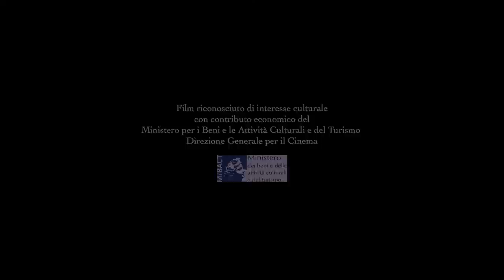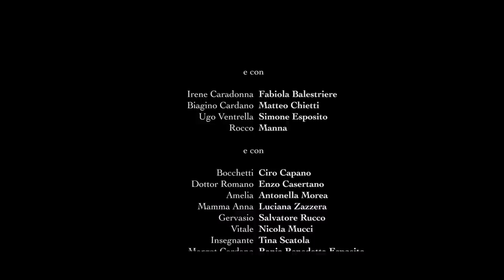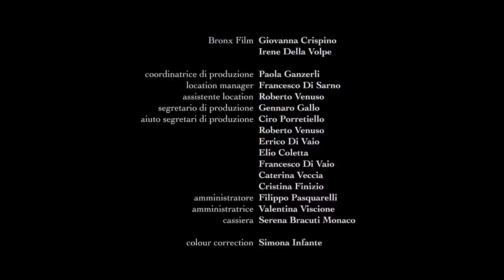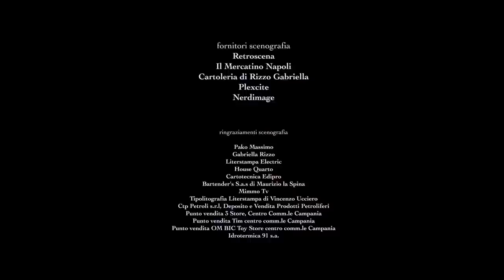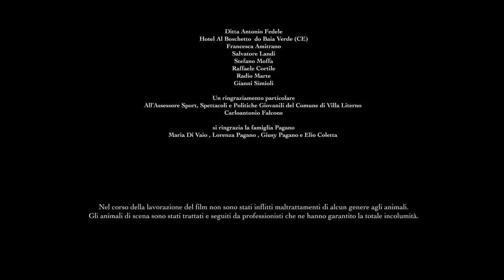Veleno - Full Movie (HD) by Film&Clips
Director: Diego Olivares
Writers: Diego Olivares, Marcello Olivieri (collaboration on screenplay), Gaetano di Vaio
Stars: Massimiliano Gallo, Luisa Ranieri, Salvatore Esposito
(2017)

Nelle campagne del casertano, un uomo di 44 anni e sua moglie allevano bufali. La mafia locale ha bisogno della terra per aumentare gli affari e la coppia deve lottare per difendere non solo la propria terra ma anche la propria vita.

In the countryside around Caserta, a 44 years old man and his wife raise buffaloes. Local Mob needs their land to increase business.